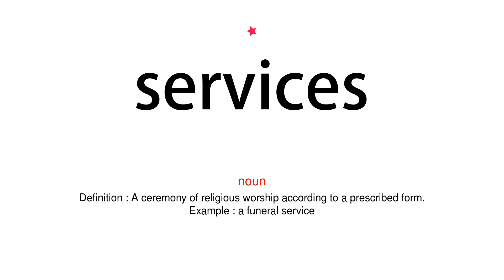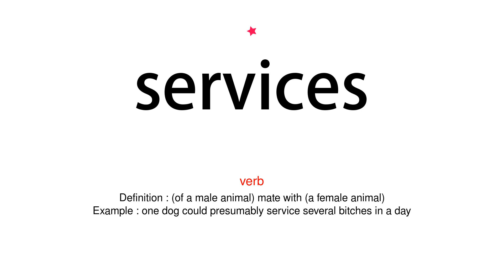How to pronounce services - Vocab Today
The pronunciation of the word services in Amercian accent is demonstrated in this video. If the word is from another language, such as brand name, it will be pronounced in its original language. Based on the word frequency, this is of 1 stars difficulty.

The word services has the following meanings:
1. (noun)
Definition : The action of helping or doing work for someone.
Example : millions are involved in voluntary service
2. (noun)
Definition : A system supplying a public need such as transport, communications, or utilities such as electricity and water.
Example : a regular bus service
3. (noun)
Definition : A ceremony of religious worship according to a prescribed form.
Example : a funeral service
4. (verb)
Definition : Perform routine maintenance or repair work on (a vehicle or machine)
Example : ensure that gas appliances are serviced regularly
5. (verb)
Definition : (of a male animal) mate with (a female animal)
Example : one dog could presumably service several bitches in a day